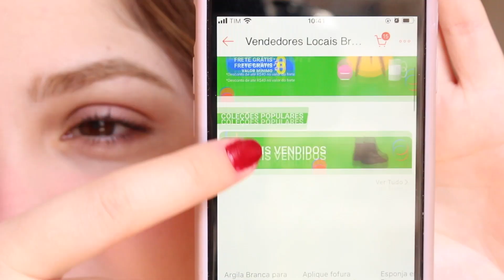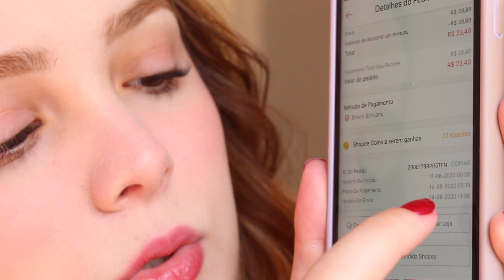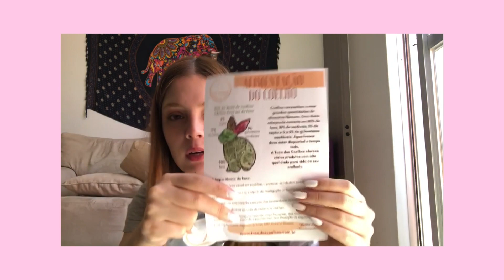CHEGOU MINHA ENCOMENDA DO SHOPEE EM UMA CAIXONA! BRUNA TV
Oi gente, no vídeo de hoje eu mostrei tudo que comprei no shopee, com os preços e tempo que levou pra chegar.

Shopee é bacana porque além de ser tudo muito baratinho, tem frete grátis, dá pra comprar por boleto, não é taxado e chega em menos de 30 dias.